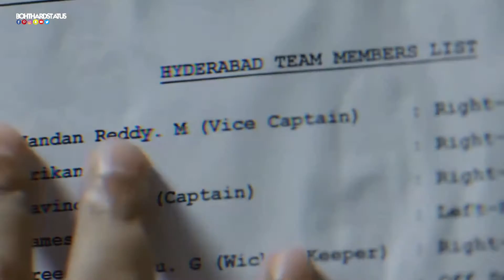[JERSY] - South Superstar NANI | Best Whatsapp status | You Can Do It | Bgm status